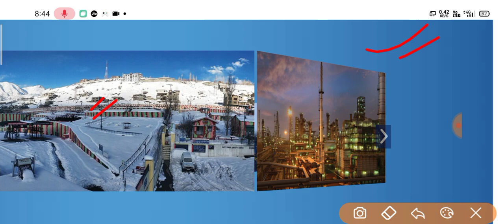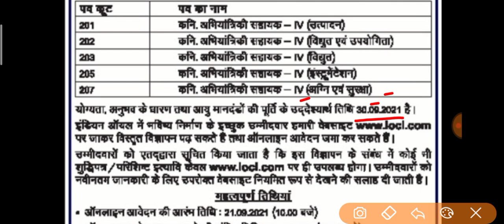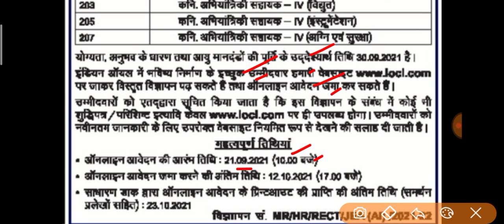IOCL JE Recruitment 2021| iocl junior engineer vacancy 2021| iocl recrcuitment 2021 online form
⚫ Apply Online:- link available on shortly

iocl recruitment 2021, iocl je recruitment 2021, iocl mathura Refinary recrcuitment official notice,